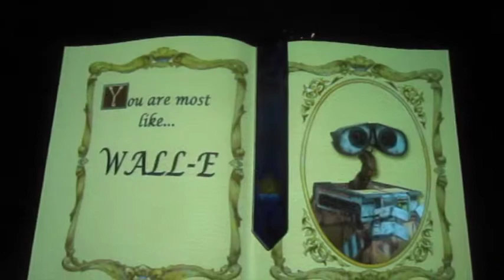Project Relaxed Week 10